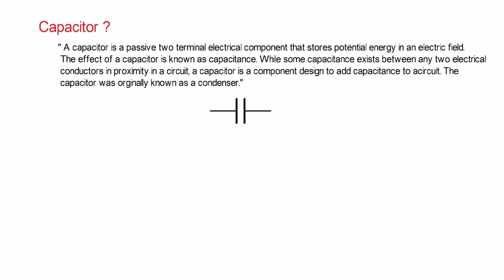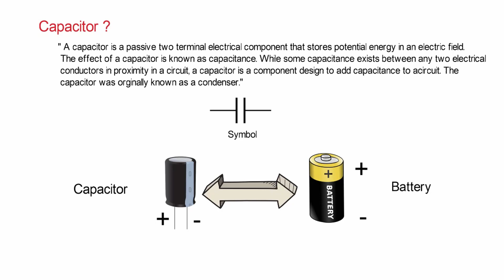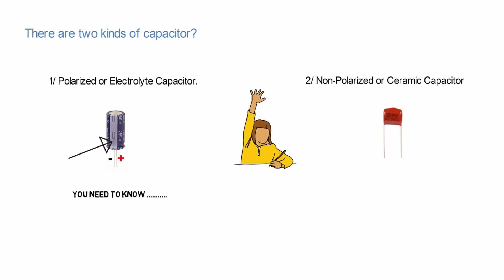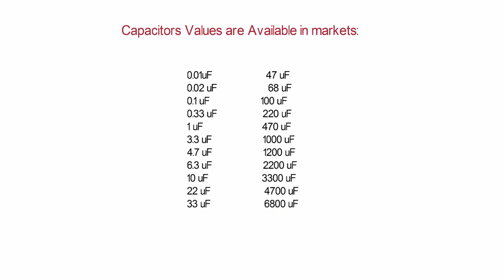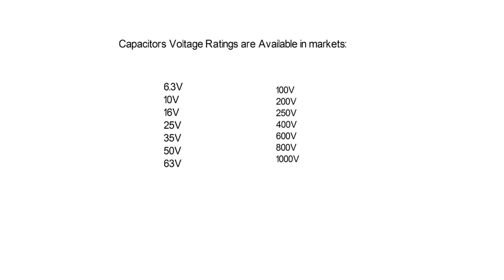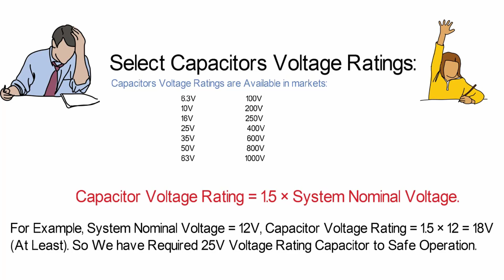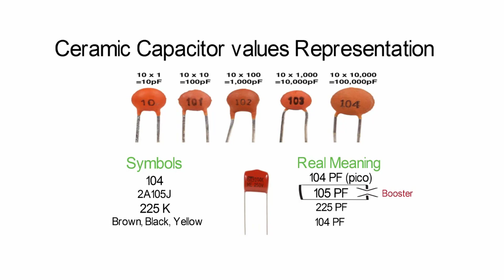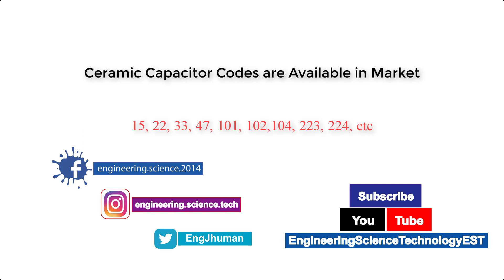Capacitor law, market values, voltage rating, how many kinds of capacitor?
Capacitors Values are Available in markets
Capacitors Voltage Ratings are Available in markets:
Select Capacitors Voltage Ratings:
Ceramic Capacitor Values Representation:
Ceramic Capacitor Values PF to μF Representation:
Ceramic Capacitor Codes are Available in Market: